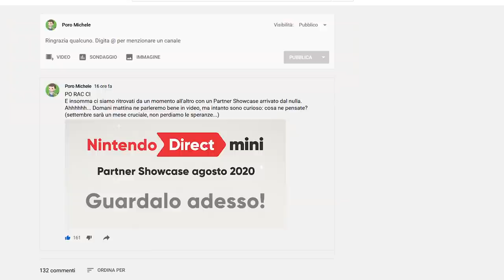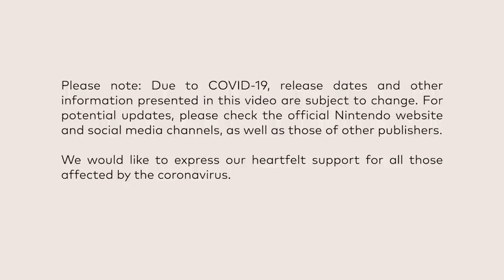Il Nintendo Direct più DELUDENTE di sempre [Reaction e commento partner showcase Agosto 2020]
Il tanto rumoreggiato Nintendo Direct previsto per il 28 Agosto si è rivelato essere un Partner Showcase pubblicato a sorpresa da Nintendo lo scorso mercoledì. Cosa ne pensate di questo Direct Mini? Salvate qualcosa della presentazione o come me, siete rimasti profondamente delusi? Vedremo mai un general Direct a settembre? Sono curioso di sapere la vostra nei commenti!
Io sono Il Poro Michele, Poro Showcase, ciao!